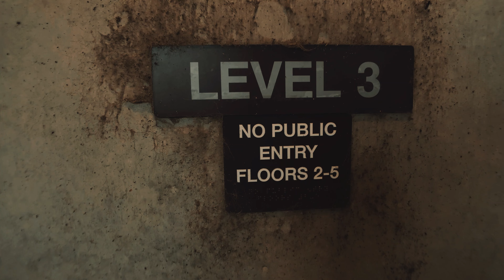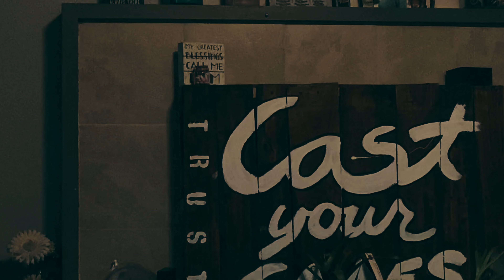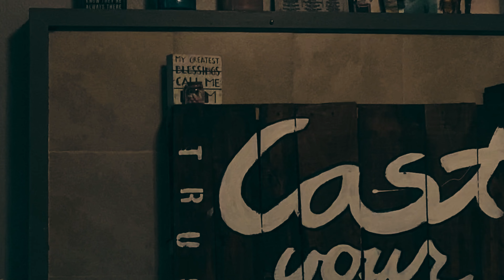1000 Lessons from a Coward: Episode 2 - The Mistake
1000 Lessons from a Coward: Episode 2 - The Mistake

In this episode, I open up about one of the biggest mistakes I made—a decision fueled by fear that changed the course of my life. It’s a raw and honest look at how letting fear dictate your choices can have lasting consequences, creating ripple effects that impact everything around you. "The Mistake" is a reminder that fear doesn't just hold you back; it can lead you down the wrong path entirely. But even in the face of regret, there’s a lesson to be learned.